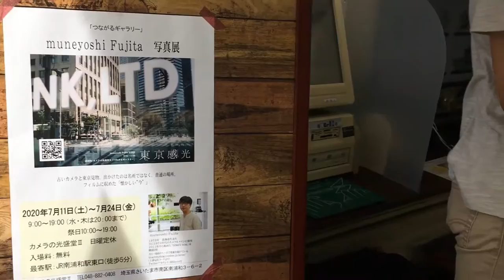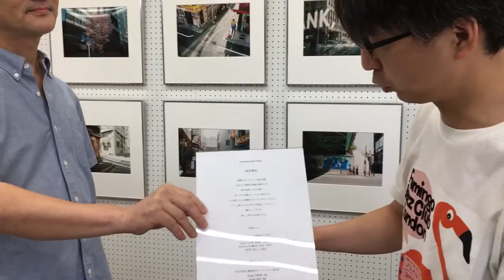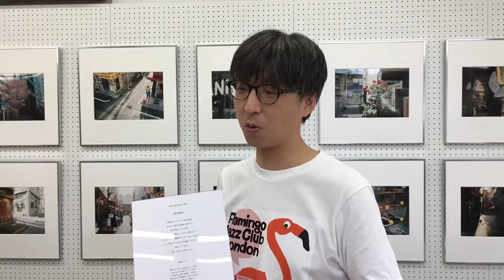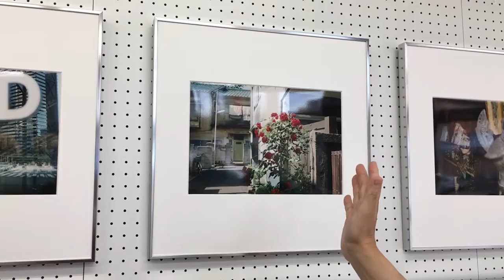「つながるギャラリー」風景写真家佐藤尚先生と出展作家さんのギャラリートーク①＿Muneyoshi Fujita様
「つながるギャラリー」オープン記念予約特典企画
風景写真家 佐藤尚先生が出展作家さんとご一緒にギャラリートーク

撮影日2020年7月11日（土）
出演：風景写真家 佐藤尚先生、出展作家：muneyoshi Fujita さん

ギャラリートーク撮影は店内の換気消毒等、感染対策をしたうえ、参加者様に感染対策のご協力を頂きながら撮影しました

つながるギャラリー#0001　 東京感光　 Muneyoshi Fujita写真展
会期：2020年7月11日(土)〜7月24日(金)

時間：9：00～19：00　（水・木は20：00まで）
　　　　　　　　　　祭日は10：00～19：00
　　　　　　　最終日24日（金）16：00まで

場所：カメラの光盛堂Ⅱ　つながるギャラリー
　　　（JR南浦和駅東口　徒歩5分)

休み：日曜

入場料：無料

最寄駅：JR南浦和駅東口(徒歩5分)